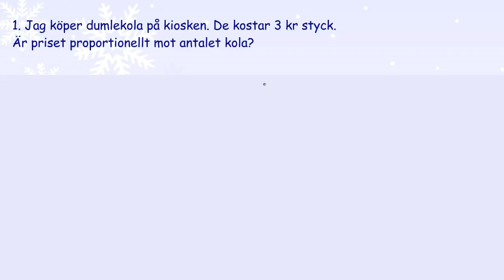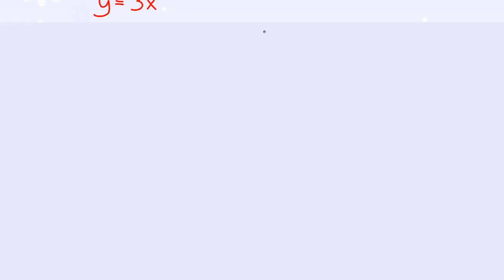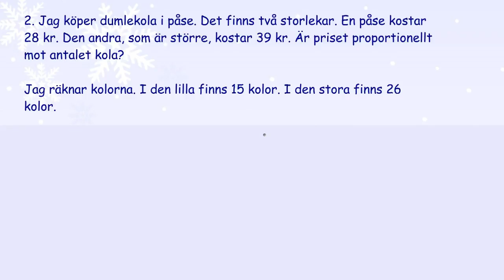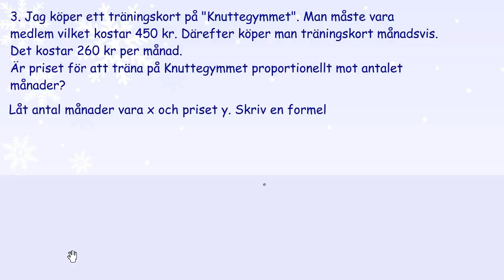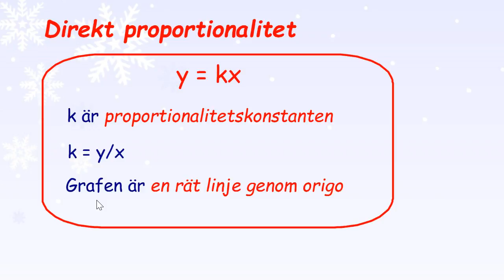6.1 3 Direkt proportionalitet